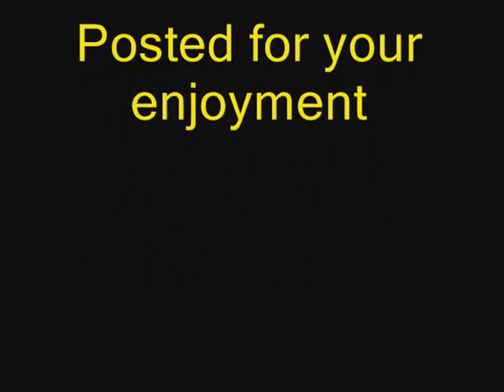Paving County Roads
Some county roads get an overdue resurfacing.